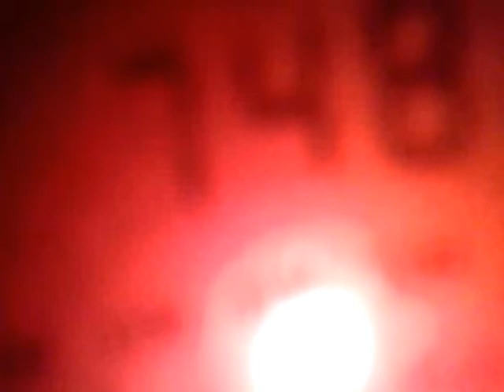1101201826487 MW DX 747 kHz - NHK-2, Sapporo, Japan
14:00 UTC, 500 kW, 6912 km.